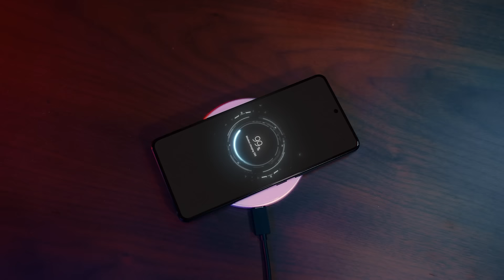最強ゲーミングスマホ ROG Phone 8シリーズ |「ゲームは、日常というフィールドへ」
ゲームは、日常というフィールドへ

デザインを一新したROG Phone 8シリーズはゲーミングというフィールドを飛び出し、日常でも卓越した性能を発揮します。ゲームを堪能できるだけではなく、デイリーユースとしての質の高さも兼ね備えた、まさに先進的でプレミアムなゲーミングスマートフォンです。現行最高峰SoCであるSnapdragon® 8 Gen 3 モバイルプラットフォームを搭載し、強化された熱設計により比類のないパフォーマンスを実現。そしてLTPO技術と最大 輝度2,500 nitsを備えた6.78型のサムスン製 AMOLEDディスプレイの美しさは、ゲームへの没入感を格段に引き上げます。3倍光学ズームが可能な望遠カメラと、6軸ジンバルモジュール搭載の広角カメラによるプロのような撮影も思いのまま。さらには、FeliCa対応で電子マネー決済や交通系ICで決済もスマートに。バッテリー消費を抑えながらも、高性能を持続することができるROG Phone 8シリーズは、私たちの日常をよりスマートに、よりクールにアップグレードします。